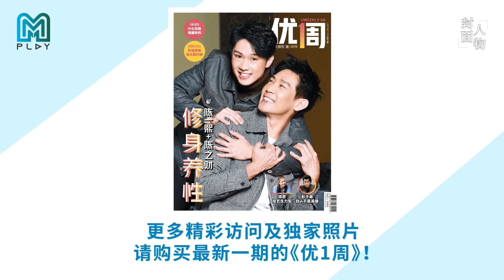[UWeekly Cover Story 封面人物] Celebrity Profile 艺人专访: Edmund Chen 陈之财 | EP 1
Get up close and personal with your favourite artist as we bring you exclusive interview with UWeekly's cover artist. This episode come hear what evergreen artist Edmund Chen has been up to recently.

Download magzter app or go to magzter to purchase Uweekly！

This is an annual subscription link for digital, print or digital and print:

独家专访优一周封面人物。让你更加了解你心仪的偶像明星。这一期的封面人物邀请到了"不老的传说" 陈之财来分享他的近况。

本地和海外读者可在家轻松下载电子版：
下载magzter app或到magzter官网 购买《优1周》！